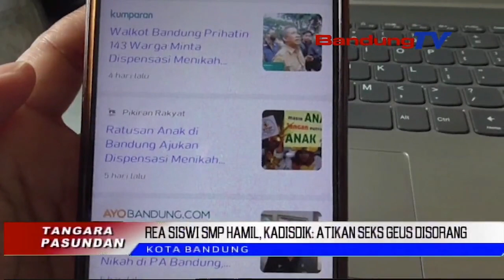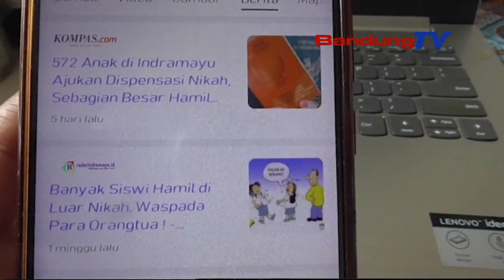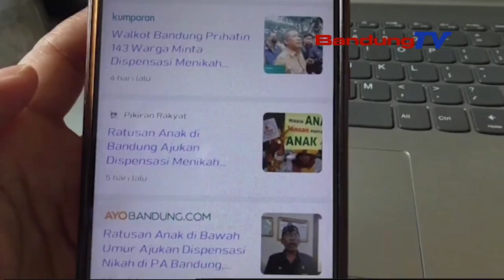REA SISWI SMP HAMIL, KADISDIK : ATIKAN SEKS GEUS DISORANG